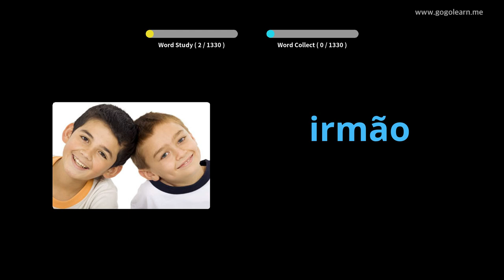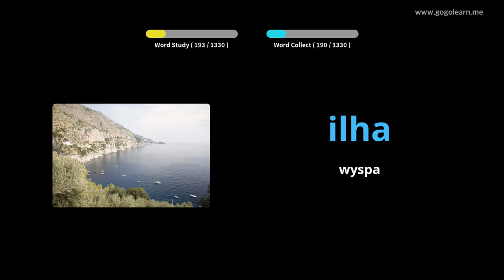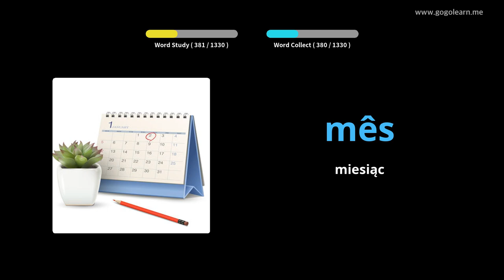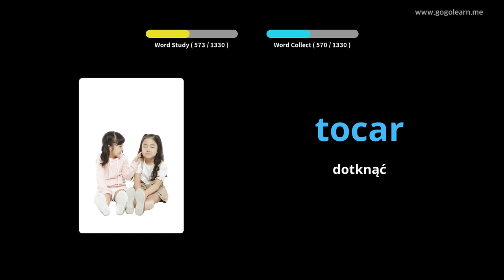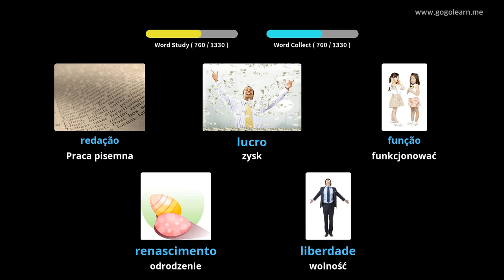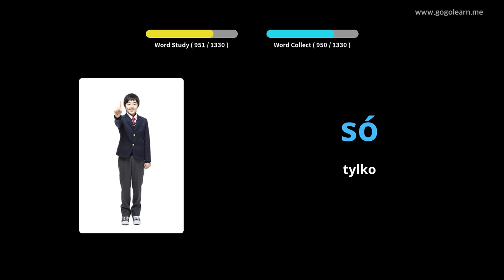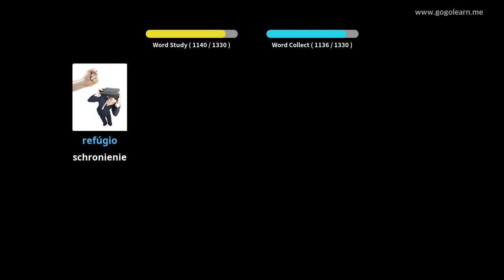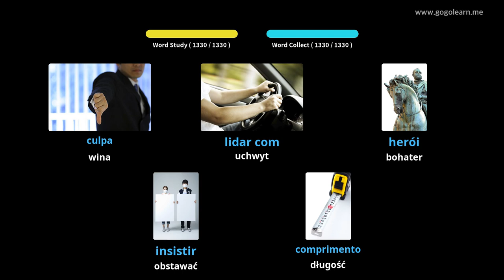Dowiedz Się Portugalski Poprzez Zdjęcia |Słownictwo Portugalski Podstawowy | Golearn